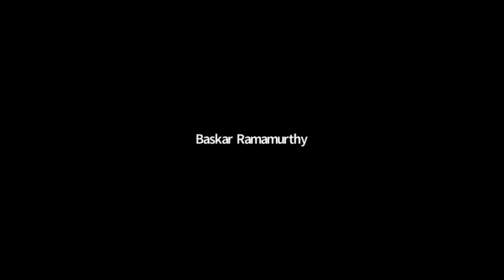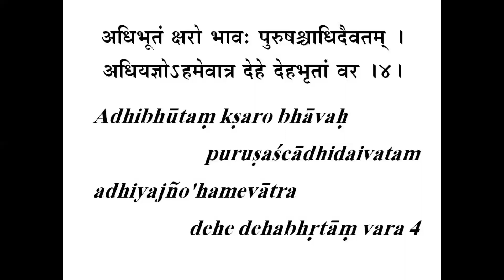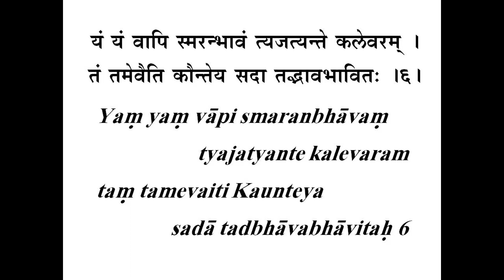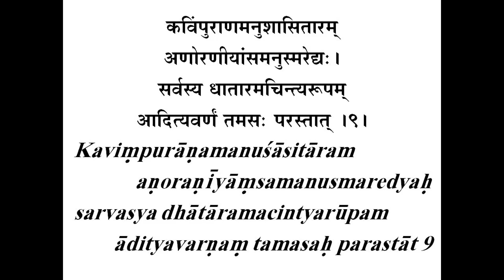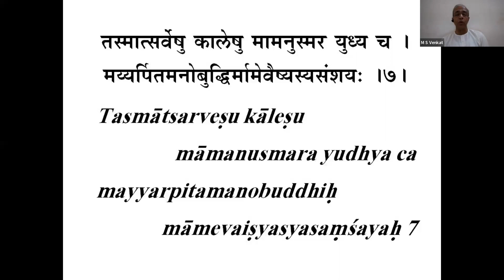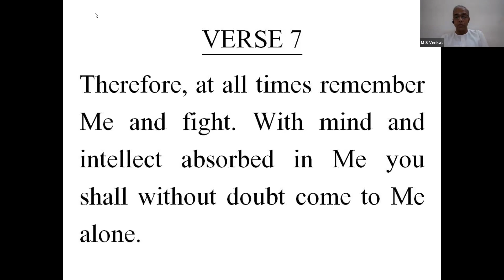Bhagavad Gita Chapter VIII Lecture 4 Verse 7